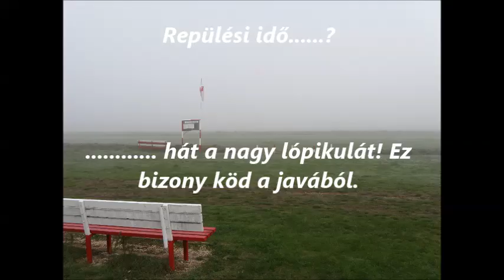R.K.V.t.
Vagyok akkora marha, hogy ködbe is repülök.